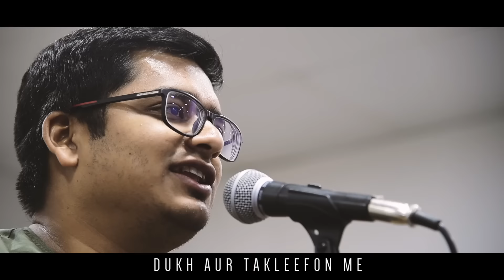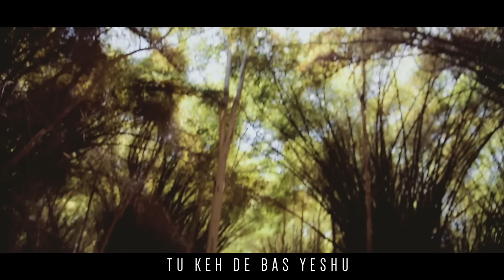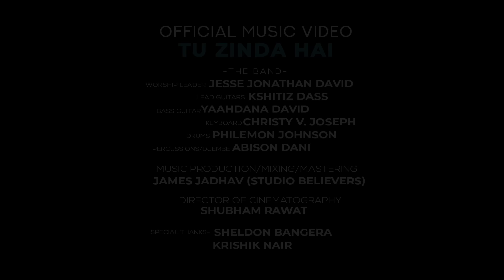Tu Zinda Hai | New Hindi Christian Song | Jesse Jonathan David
Tu Zinda Hai / Hindi Christian Song 2020 / Jesse Jonathan David

THIS IS OUR FIRST EVER MUSIC VIDEO. JESSE RELEASED 'TU ZINDA HAI' ON 10  DECEMBER 2017. JESSE BELONGS TO INDORE (MP) AND IS MINISTERING AMONG YOUTH. OUR VISION IS TO RAISE SECOND LINE LEADERS AND WORSHIP LEADERS ACROSS INDIA AND ABROAD. JESSE AND HIS TEAM TRAVELS TO DIFFERENT PARTS OF INDIA TAKING THE GOSPEL, TESTIMONIES AND SERMONS TO THE TOWNS, CITIES AND METROS. WE WOULD LOVE TO CONNECT WITH YOU.

IN THE FRAME- JESSE JONATHAN DAVID

KEYBOARD-         CHRISTY V. JOSEPH

MUSIC PRODUCTION/MIXING/MASTERING-
JAMES JADHAV (STUDIO BELIEVERS)

VIDEO PRODUCTION-
BREADBUTTERJAM PRODUCTIONS (MUMBAI)

SPECIAL THANKS-
SHELDON BANGERA
KRISHIK NAIR
FOLLOW JESSE ON-

JESSEJONATHANDAVIDOFFICIAL